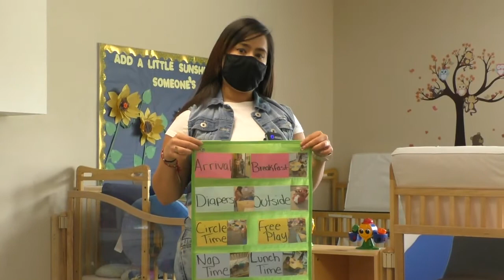Kyle Fisher Infant Schedule